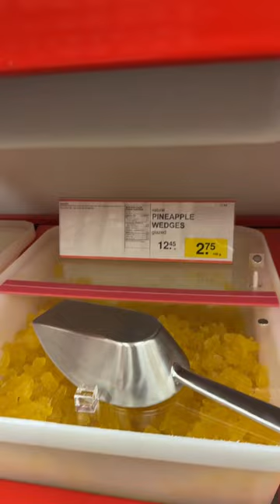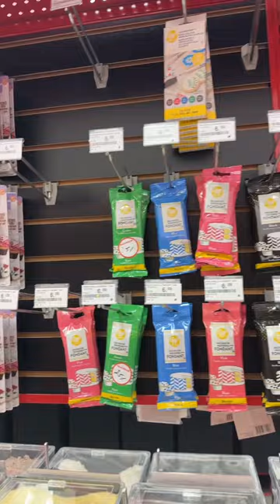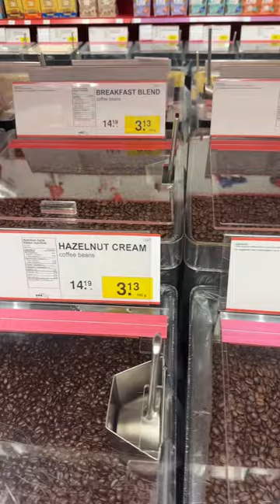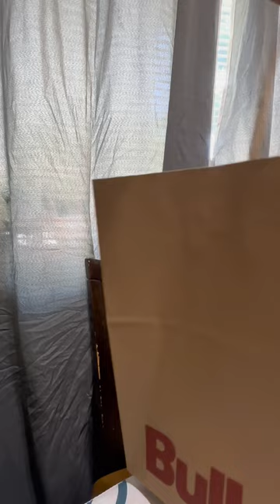BULK BARN || Canada’s Largest Bulk Food Retailer 😲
Come with us on our first Bulk Barn experience!